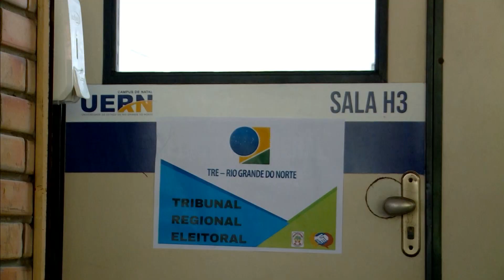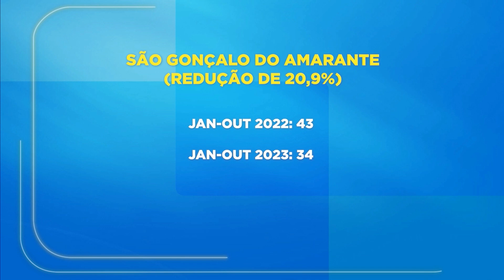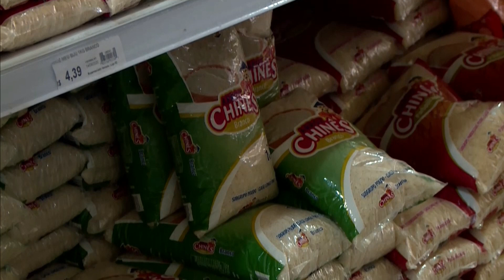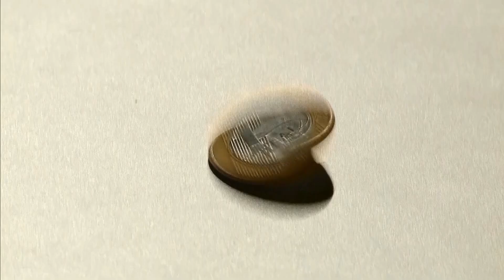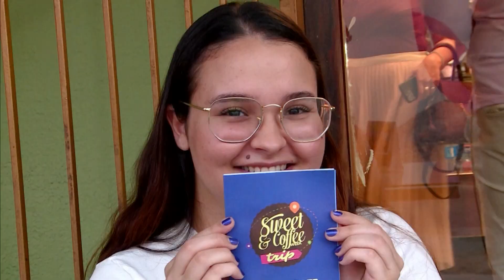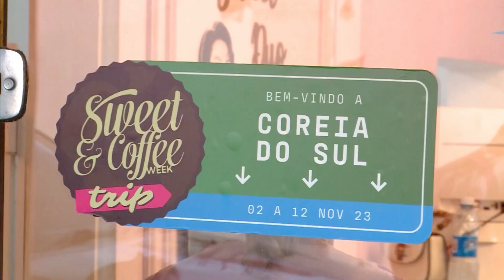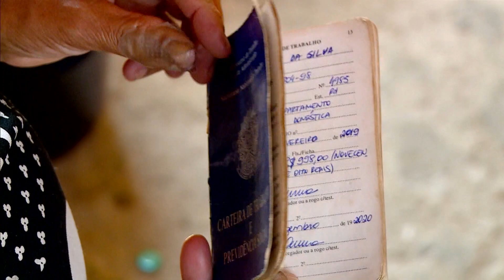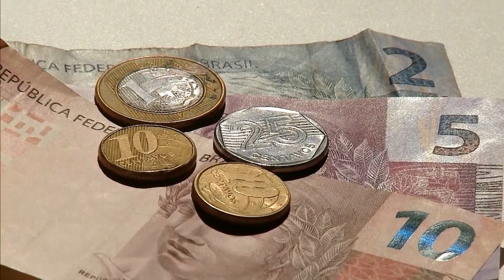TVU Notícias | Terça-feira, 07/11/2023